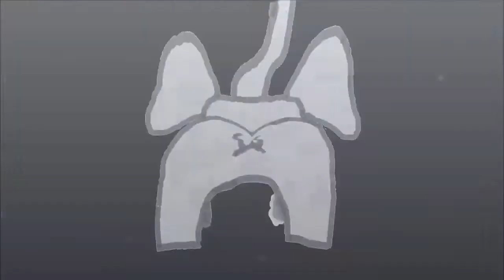FUNKO POP ! Disney : 5 pops !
Bonjour,

Je vous présente les 5 pops Disney de ma collection.

A bientôt !

LexaY